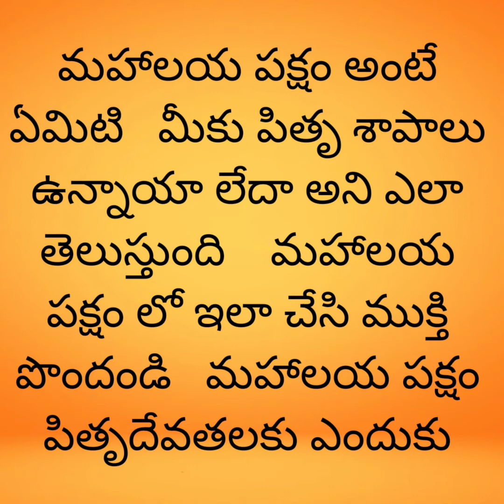మహాలయ పక్షం అంటే ఏమిటి# మహాలయ పక్షం పితృదేవతలకు ఎందుకు ప్రీతికరంImportance of mahalaya paksham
మహాలయ పక్షం అంటే ఏమిటి# మహాలయ పక్షం పితృదేవతలకు ఎందుకు ప్రీతికరంImportance of mahalaya paksham# మహాలయ పక్షం లో ఇలా చేసి ముక్తి పొందండి# మీకు పితృ శాపాల్ని లు ఉన్నాయా లేదా అని ఎలా తెలుస్తుంది# పితృ శాపాల్ని పోవాలంటే ఏం చేయాలి# పెద్దల అమావాస్య# పితృకార్యం# పిండ ప్రధానం# మహాలయ పక్షంలో పెద్దల అమావాస్య రోజున పిండప్రదానం చేస్తే మన పూర్వీకులకు ఎలాంటి ఫలితం లభిస్తుంది# మహాలయ పక్షంలో పితృకార్యాలు చేయటం వలన మన పూర్వీకులకు మన కష్టాలు తొలగిపోతాయి